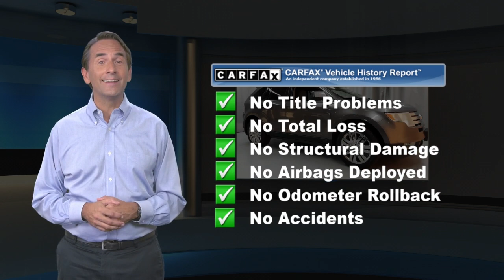Used 2010 Ford Edge Limited, Lester, PA 3393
[RLVID:420:a3eb7b9217b5066b:076f9f35e5c5edb8:1]